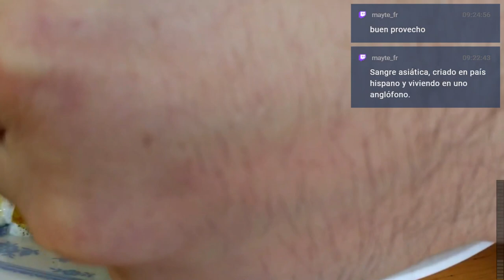210423 Full Shawarma Vegetables and Couscous.mp4